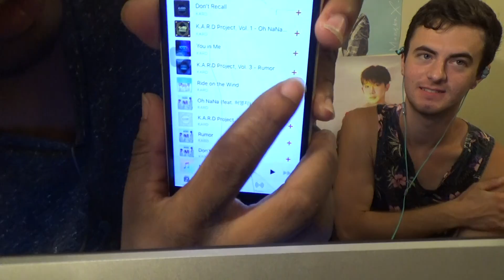KARD - Ride on the wind MV Reaction [BUFF GUY!]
Kard is finally back with a summer bop! Bryson, Hamza, and Cortrell watch the popular coed group. Bryson loves it, admitting to the song being one of his favorite Kard songs ever. Hamza and Cortrell have now seen Kard for the first time and give their opinions of the group. We hope you enjoyed! We are posting every day.

Matt Cleary
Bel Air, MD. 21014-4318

Cortrell's Twitter - N/A

WE GOT SHIRTS:
Merch!